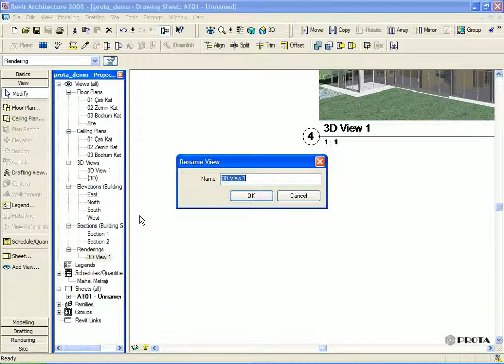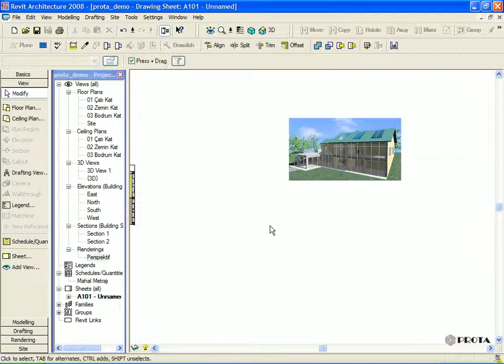Revit eğitimi Turkce full DVD Çizimlerin paftaya yerleştirilmesi Ders 36 Sip Sak Pc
LÜTFEN BEYENMEYI UNUTMAYIN.
PLEASE DONT FORGET LIKE.